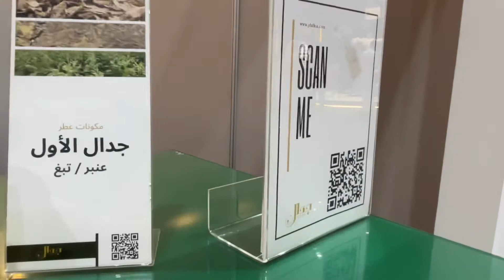معرض عطرة | المدينة المنورة | جدال JIDAL